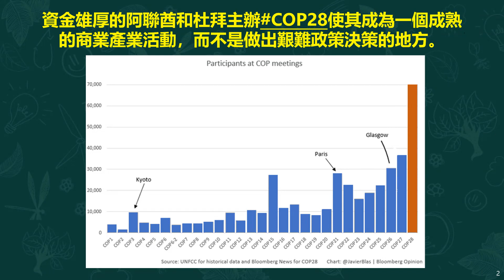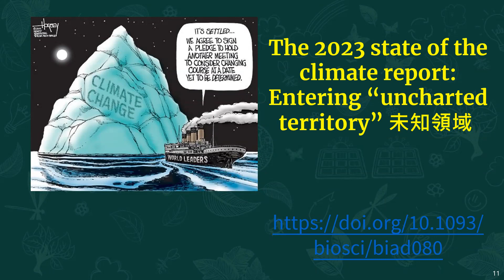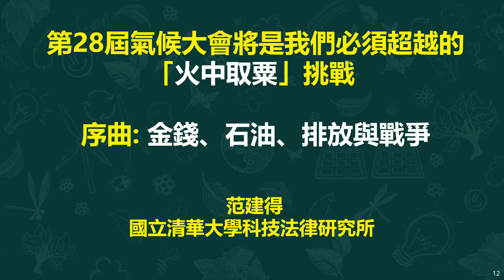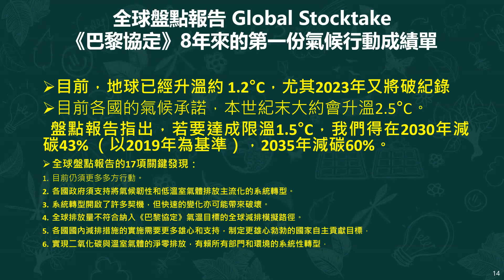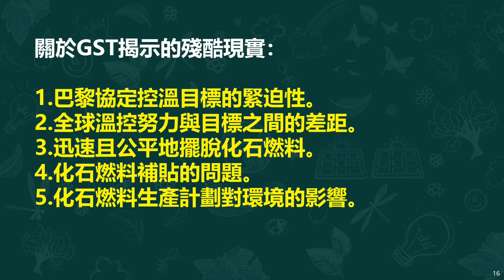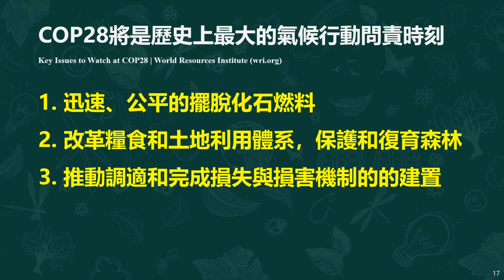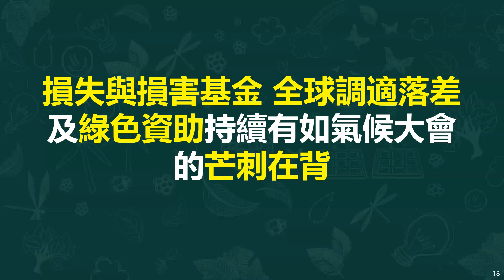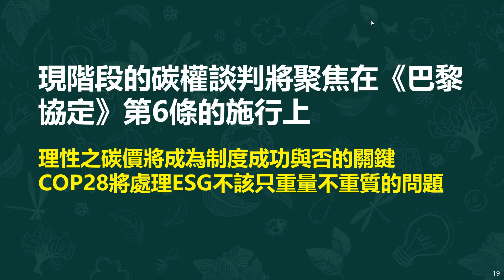COP28 彭啟明x范建得【第28屆氣候大會將是我們必須超越的「火中取粟」挑戰】